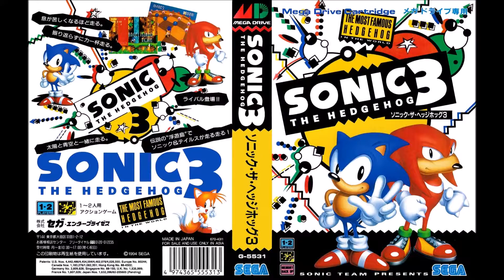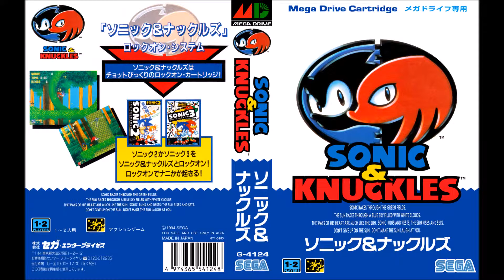Chrome Gadget - Sonic the Hedgehog 3 & Knuckles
Sonic the Hedgehog 3 & Knuckles
by Sonic Team